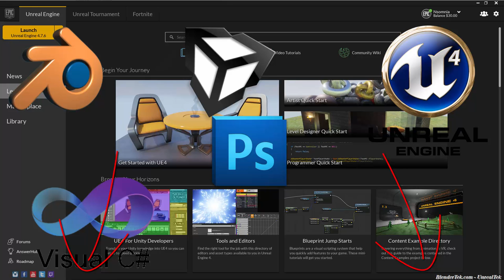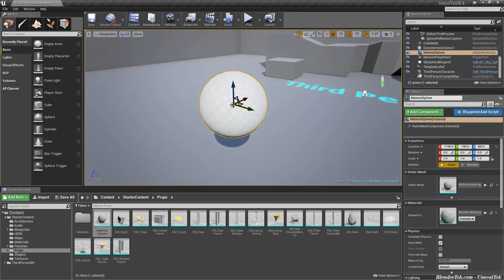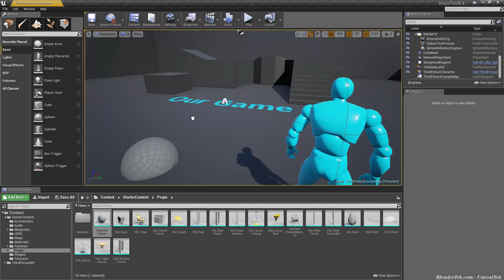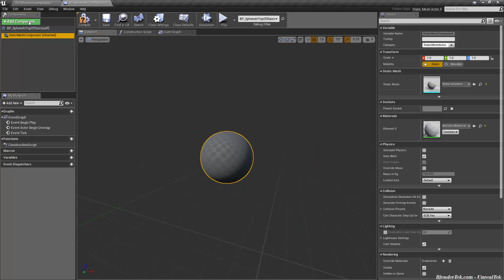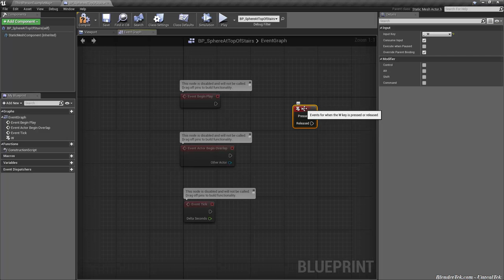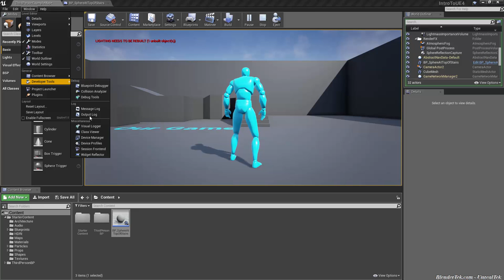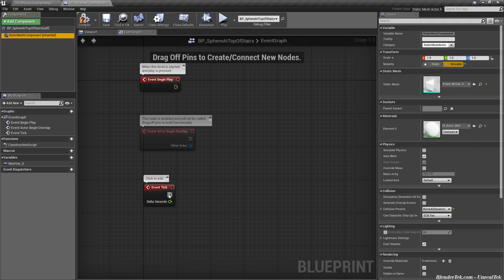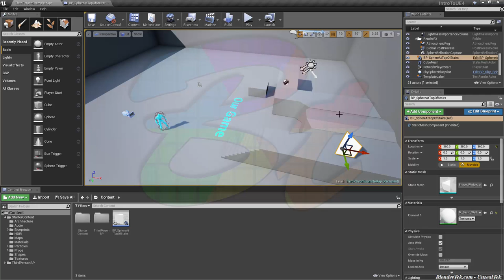Unreal Engine 4 101 Vol.1 Ep.3 - Game Project Start: Add Objects and Basic Blueprints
In this episode we setup our level for our game by placing objects for the player to avoid and move around and learn how to create a use blueprints to create simple logic. Next lesson we will actually make game logic that does something game like.

Thursday is Secret Tips & Tricks Thursdays so expect that by noon MST nearly every Thursday, if its not up on Thursday afternoon, check Twitter for updates.

If this helped you in any way, please consider liking the video and sharing it on social media as well as a subscription for updates. If you disliked it: don't just leave or thumbs down, instead post a comment telling us what we can improve in the videos, we strive from community input.